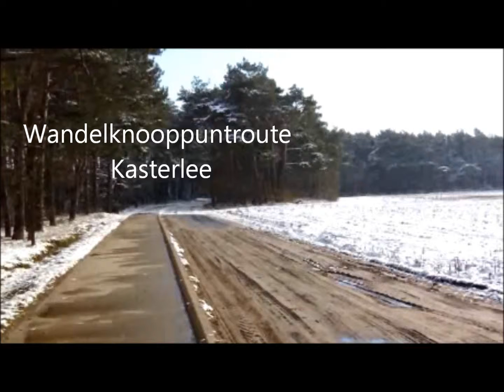Kasterlee wandeling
Kasterlee wandeling knooppuntenroute